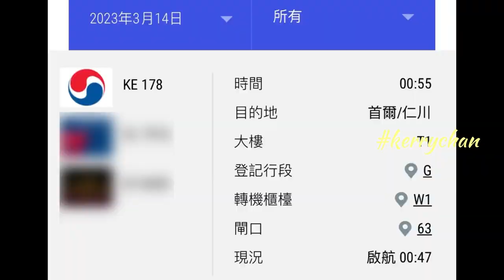Ji Chang Wook 🎊Return Seoul 13.3.23🎊 “THE 16TH ASIAN FILM AWARDS” AFA Next Generation Award 🎊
CONGRATULATIONS Ji Chang Wook 🎊
“THE 16TH ASIAN FILM AWARDS”
AFA Next Generation Award